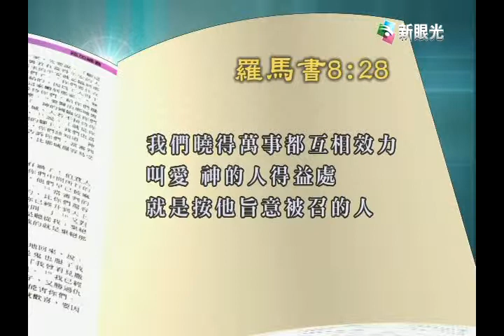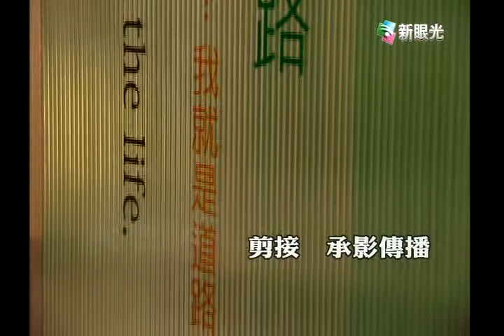新眼光神學院-靠主得勝的人